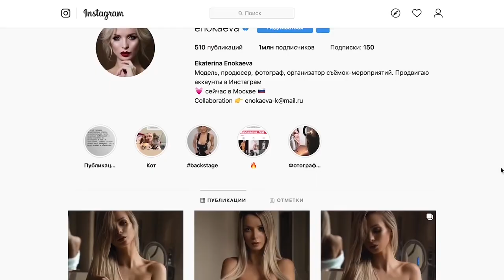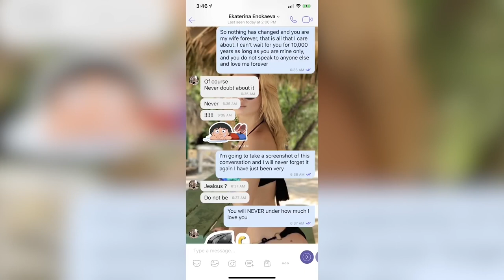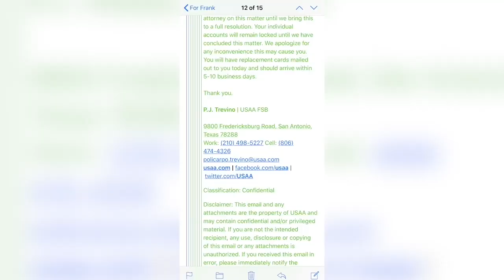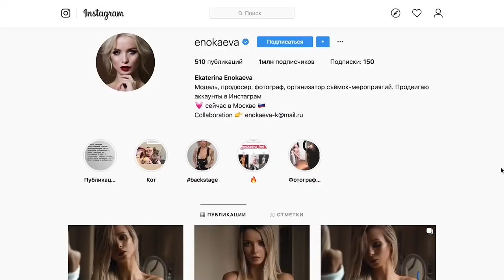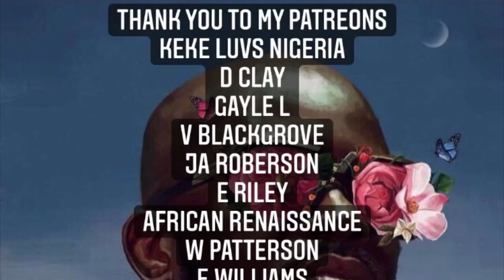SHE SCAMS AFRICAN AMERICAN MEN FOR MILLIONS!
FIND OUT HOW THE UKRAINIAN IG MODEL, EKATERINA ENOKAEVA, SCAMMED MILLIONS OF DOLLARS FROM AFRICAN AMERICAN MEN

00:00 INTRODUCTION
02:55 OUR PROTAGONIST
04:00 VALENTINA DATING
04:35 EKATERINA ENOKAEVA
05:20 HOW VALENTINA DATING WORKS
06:00 THE LOOK OF LOVE
06:30 HOW I MET MY WIFE
07:05 HOW IT ALL STARTED
07:45 WHEN HE FELL IN LOVE WITH HER
08:30 10 HOURS A DAY
09:30 HOW THE MONEY WAS TAKEN
11:55 HE PAID $20,000 TO TALK TO HER
12:36 EMOTIONAL WRECK
13:45 AFRICAN AMERICAN STALKER
14:15 HE’S DELUSIONAL
16:30 SIMPISH BEHAVIOR
18:00 HOW SHE MANIPULATED HIM
19:10 DEEP POCKETS
20:20 LIVING OF AFRICAN AMERICAN MEN
21:18 WHY SHE TARGETS AFRICAN AMERICANS MEN
23:35 WHAT HE’S GONNA DO NOW
25:15 CONTROL YOUR EMOTIONS
25:50 IN CONCLUSION